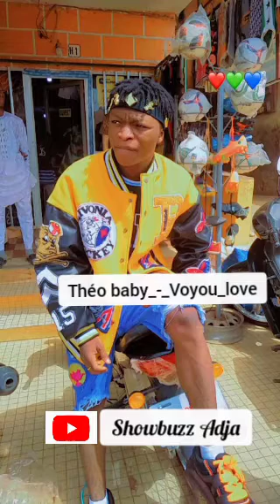Théo_baby_-_@showbuzzadja Akônou 2023